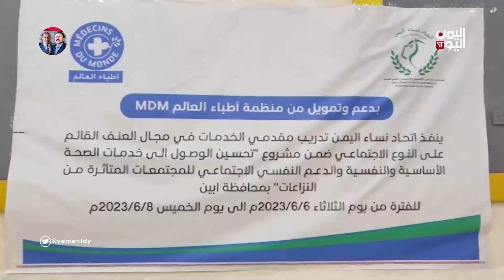أبين| دورة تدريبية لمقدمي الخدمات في مجال العنف القائم على النوع الاجتماعي